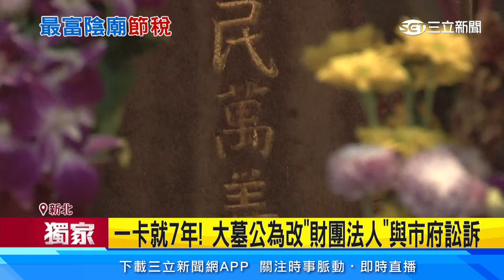坐擁50億最富陰廟 改制財團法人省千萬稅｜94要賺錢